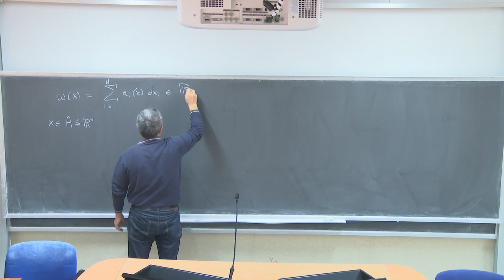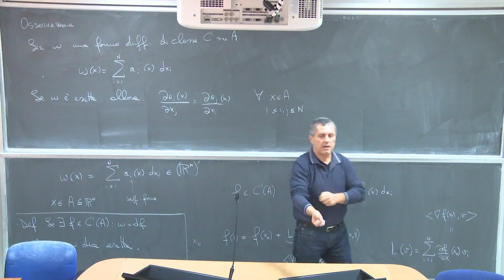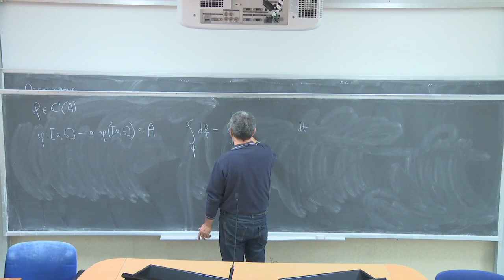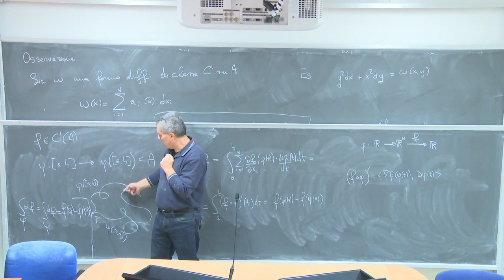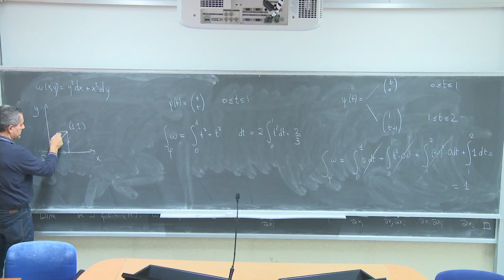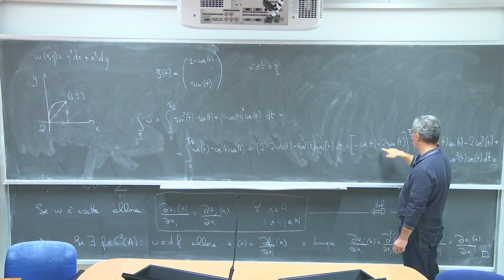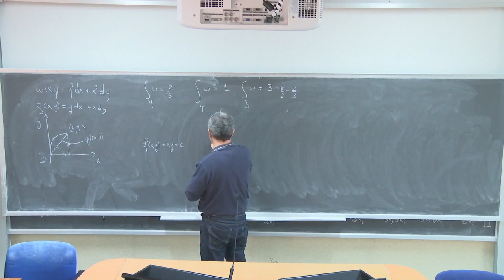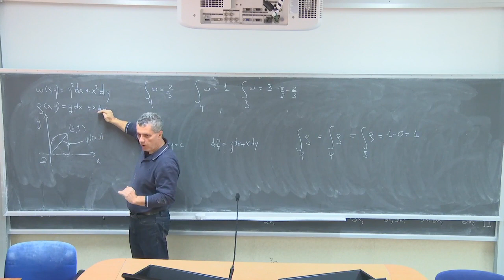Analisi Matematica III Telc Lezione 12a